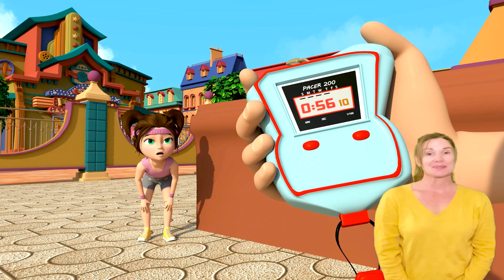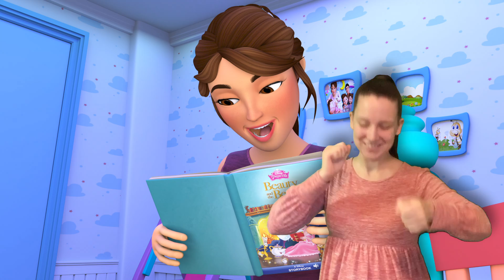Days of the Week Song with Friends | Learn to Count + MORE! Banana ASL Children's Songs & 3D Cartoon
In the classroom, the kids eagerly gathered around the table where they would be constructing a model of a bus. The teacher had supplied them with a stack of cardboard boxes and other materials, and the children were buzzing with excitement as they got to work.

Moly and his best friend, Max, took charge of attaching the wheels to the bus, carefully measuring and drilling to make sure they were perfectly aligned. Meanwhile, Emily busied herself with the task of putting wipes on the bus, creating the illusion of windows that could be cleaned. Lia, the quietest member of the group, took on the role of installing the bus lights, carefully wiring them together to make sure they all worked. Finally, Lilly, the class clown, worked on creating the bus door, cutting out a hole in the cardboard and decorating it with a colorful sign.

As they worked, the kids chattered excitedly about their project, talking about where they would take their bus and what adventures they would have. When the bus was finally complete, they all climbed inside, laughing and waving to one another as they pretended to travel down imaginary roads.

The teacher watched from the side of the room, a broad smile spreading across her face as she saw the children's creativity and teamwork at work. She was delighted to see how each child had found their own role in the project, and how they had all worked together to create something wonderful. She knew that this was the kind of learning experience that would stay with the kids for years to come, and she felt proud to be a part of it.